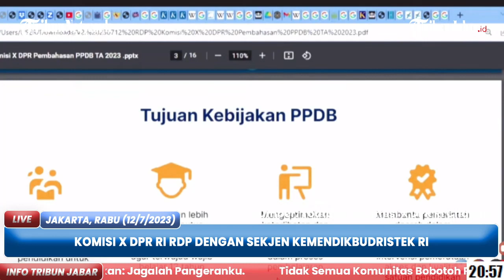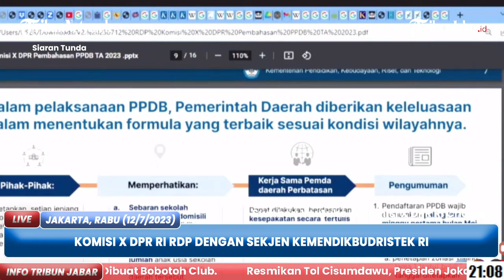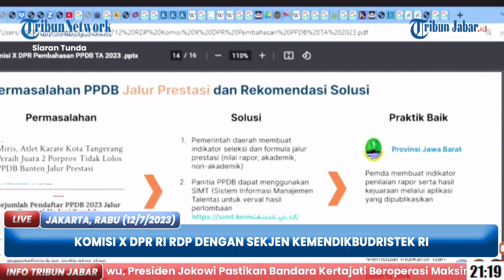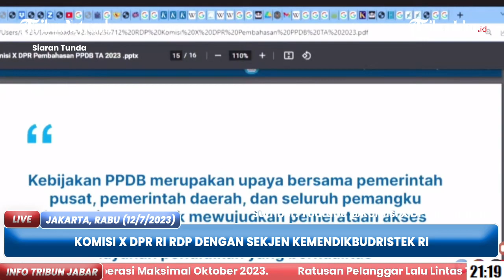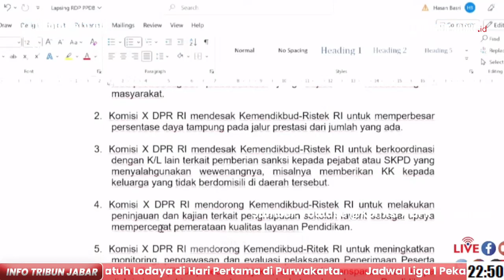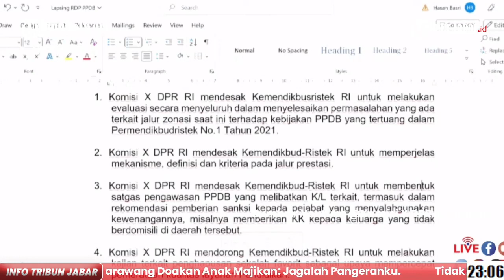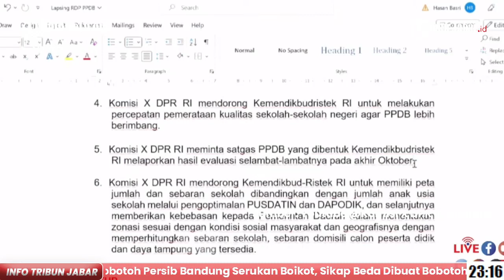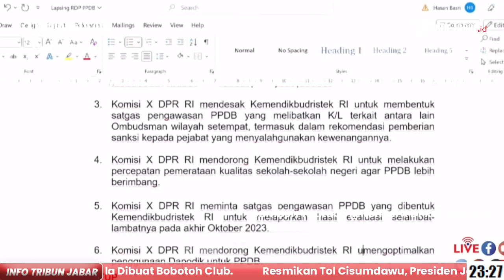FULL RDP Komisi X DPR RI Soal Karut Marut PPDB Jalur Zonasi, Faktanya Temuan Walkot Bogor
TRIBUNJABAR VIDEO - Temuan kecurangan Penerimaan Peserta Didik Baru (PPDB)  jalur zonasi oleh Wali Kota Bogor, Bima Arya langsung disambut gercep oleh Komisi X DPR RI.

Rapat Dengar Pendapat (RDP) digelar Rabu (12/7/2023).

RDP dihadiri Sekretaris Jenderal Kemendikbudristek RI, Inspektur Jenderal Kemendikbudristek RI, Direktur Jenderal Pendidikan Anak Usia Dini, Pendidikan Dasar dan Pendidikan Menengah (PAUD Dikdasmen) serta Direktur Jenderal Pendidikan Vokasi (Diksi), Membahas Penerimaan Peserta Didik Baru Tahun Ajaran 2023, Rabu, 12 Juli 2023.

Meski sempat tegang dan memanas, RDP di atas lengkap menghasilkan  6 kesimpulan. Silakan lihat video di atas. (*)